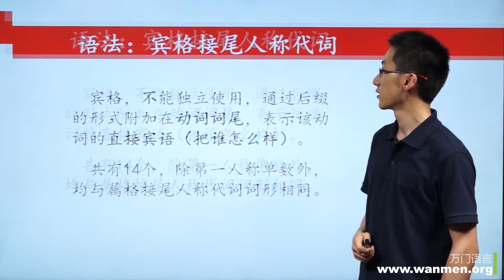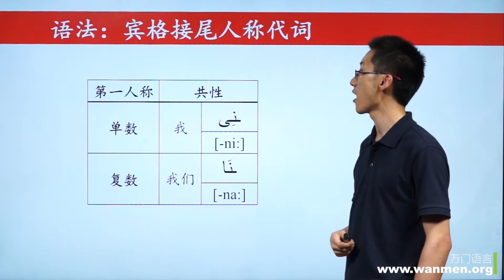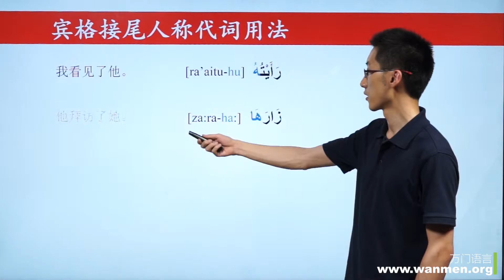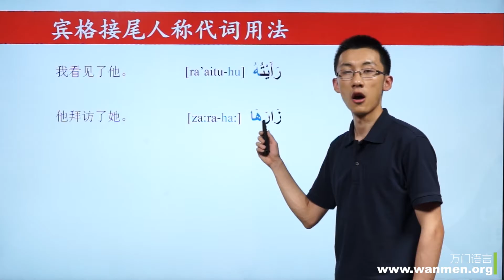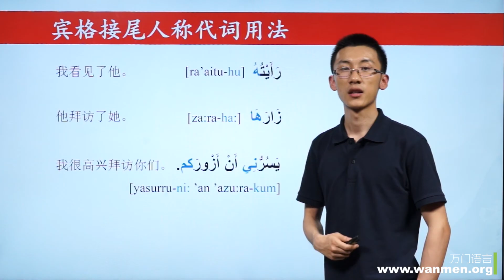万门语言阿语初级16 5语法：宾格接尾人称代词